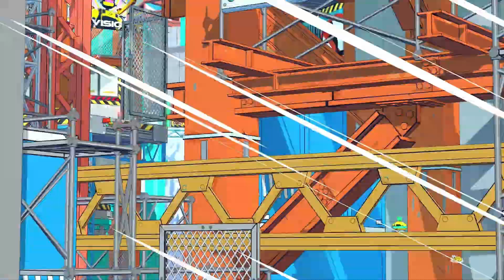**Let's Play** Hi-Fi Rush - Track 11: The Needle Drop - Xbox Series X - Game Pass - Subscribe n Like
Chai, a 25-year old man with a disabled right arm and a dream to become a rockstar, arrives at the Vandelay Technologies campus to volunteer for Project Armstrong, a test program for cybernetic limb replacement.